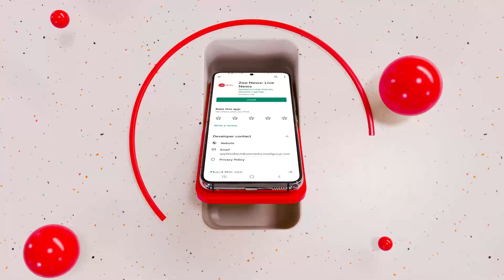Breaking News: IT सेल हेड की गिरफ़्तारी के बाद 'सपा' ने BJP महिला नेता पर करवाई FIR | Akhilesh Yadav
उत्तर प्रदेश की मुख्य विपक्षी दल समाजवादी पार्टी के IT सेल हेड मनीष को यूपी पुलिस ने गिरफ्तार कर लिया है. जिसके बाद अब समाजवादी पार्टी ने बीजेपी नेता ऋचा राजपूत के खिलाफ FIR दर्ज करवाई है.

The UP police has arrested Manish, the IT cell head of the Samajwadi Party, the main opposition party in Uttar Pradesh. After which now the Samajwadi Party has lodged an FIR against BJP leader Richa Rajput.